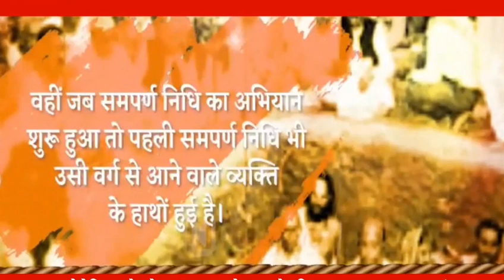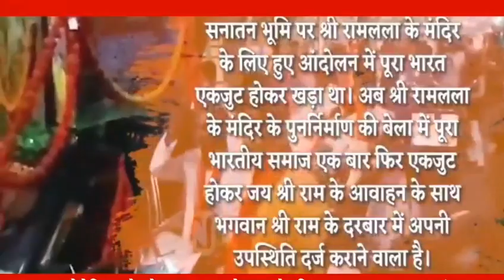Chalo Ayodhya Chale l Jai Shree Ram